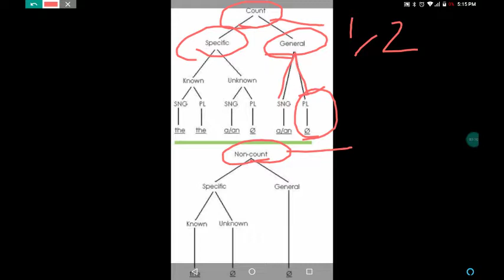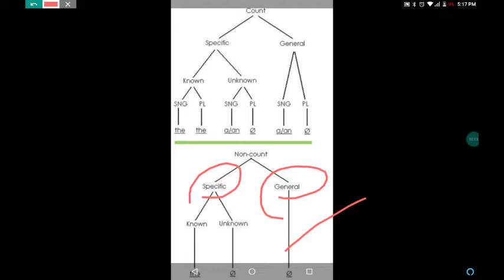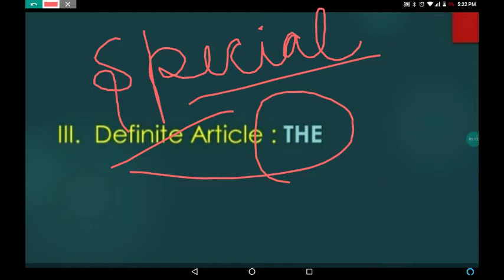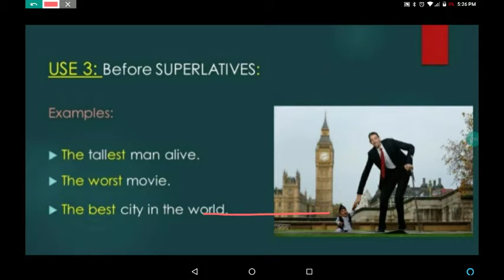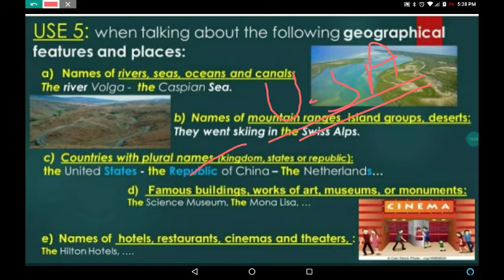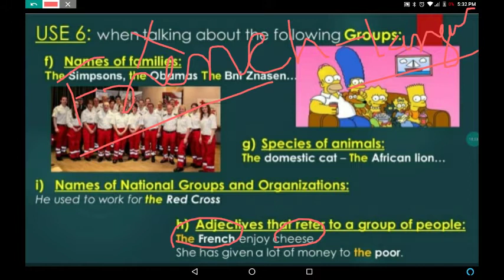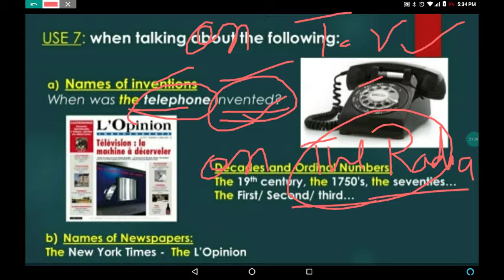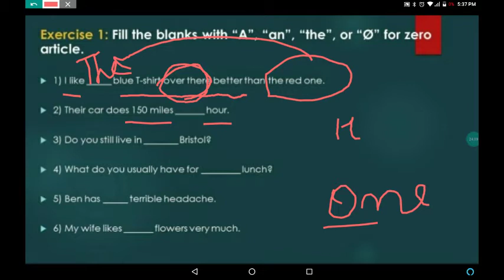Articles a an the and zero article in hindi /articles for HSSC SSC CGL army clerk class 11th 12th 9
Hello friends this video will tell you about articles a and the the and zero article. This video has explained the most important rules about articles along with exercise which will help you to understand the concept clearly it will be beneficial for the students who are preparing for HSSC SSC CGL army clerk. It will help the students who are preparing for their board exams like 10th and 12th full stop the concept given in the video is very clear about its ideas of article and the exercise will help you tu you know your progress